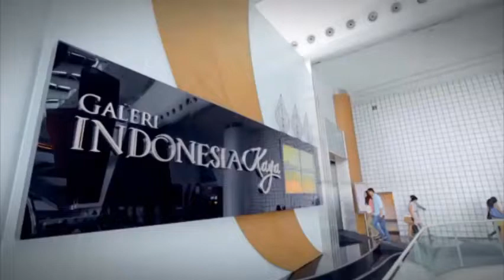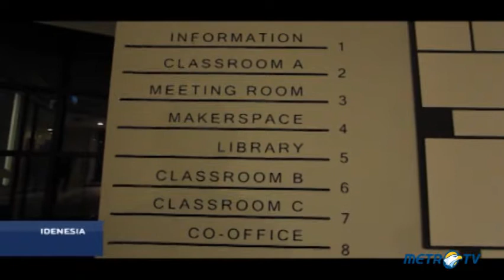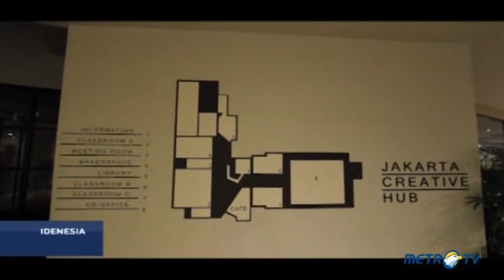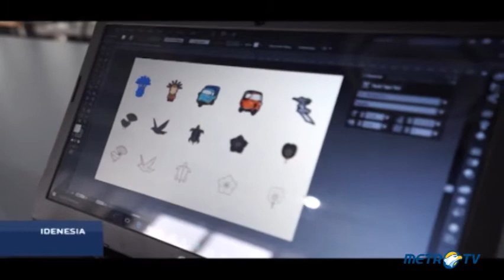Idenesia - Jakarta Creative Hub (1)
Jakarta Creative Hub adalah wadah bagi para citizen yang ingin mengembangkan usaha mereka dalam bidang industri kreatif. Ruang ini menyediakan berbagai fasilitas memadai yang menjamin perkembangan usaha industri kreatif.